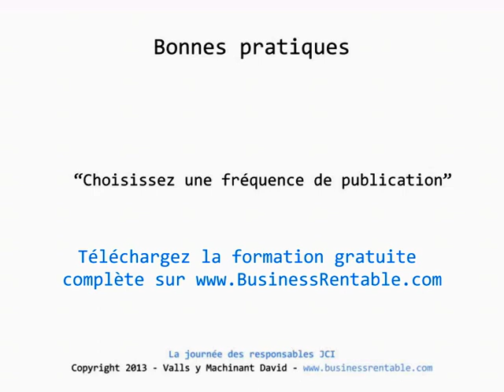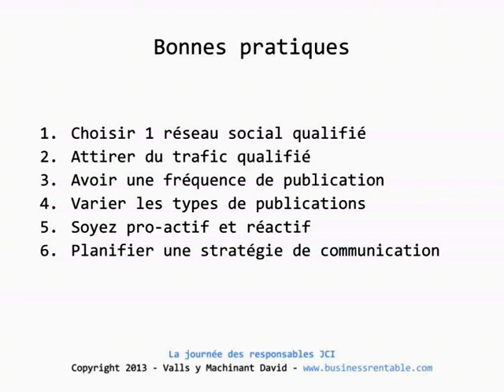Découvrez 5 bonnes pratiques de présence sur les réseaux sociaux !